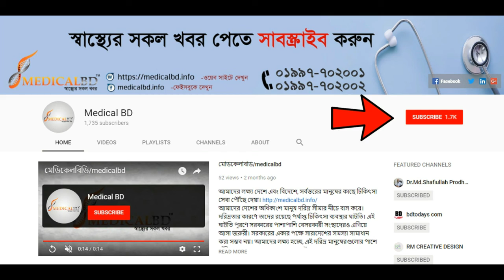জেনে নিন কোন সবজি কখন খাবেন।